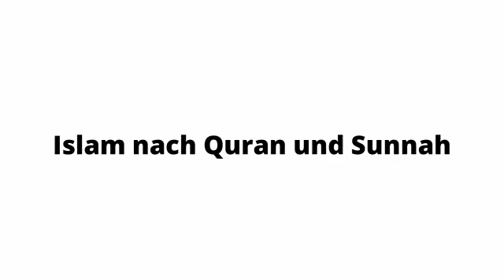Abu Abdullah - Ist Zina mit den Augen der Hand gleich wie mit dem Geschlechtsteil ?